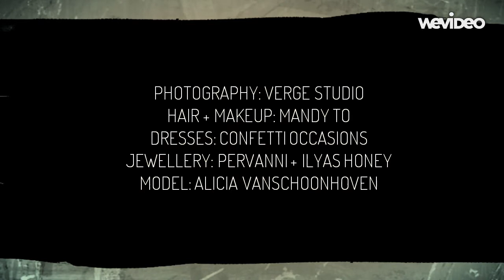Shoot at Wedge Island, with NMA Model Alicia!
Check out the latest video from Verge Studio Photography; Joining forces for this awesome Summer Photo Shoot with Next Models Academy, Model Alicia VanSchoonhoven, Mandy To (Hair & Makeup), Confetti Occasions (gorgeous gowns) , Pervanni & Ilyas Honey (unique accessories & jewellery)